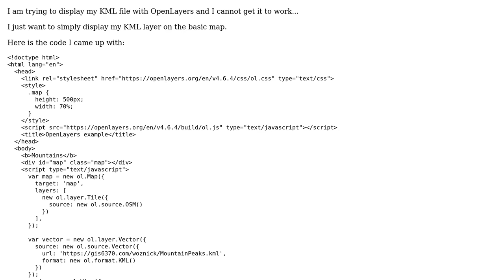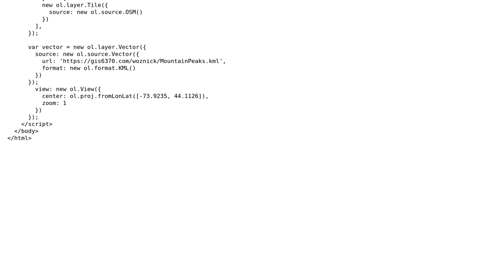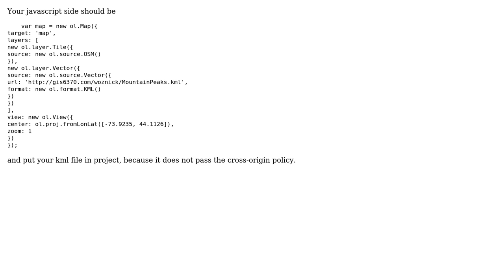GIS: OpenLayers Display KML Layer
With thanks & praise to God, and with thanks to the many people who have made this project possible! | Content (except music & images) licensed under CC BY-SA | Music | Images & others | With thanks to user Omur Bilgili user Moh user Kelly5432 and the Stack Exchange Network Trademarks are property of their respective owners. You are responsible for your own actions.